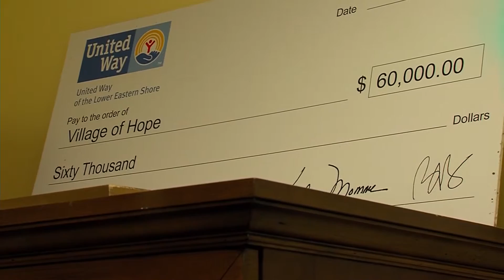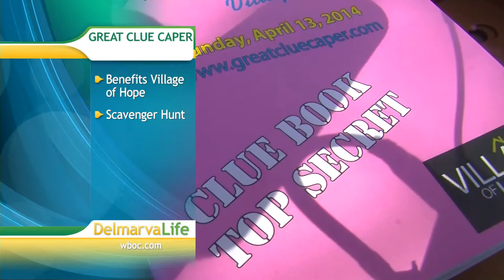Delmarva Treasure - Village of Hope - Tuesday, February 24, 2015